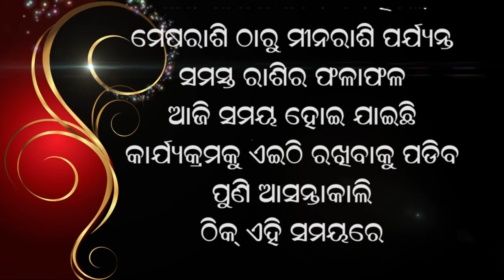ଜ୍ୟୋତିଷ ବିଚାର Jyotish Bichar 20.01.2021 [Wednsday]